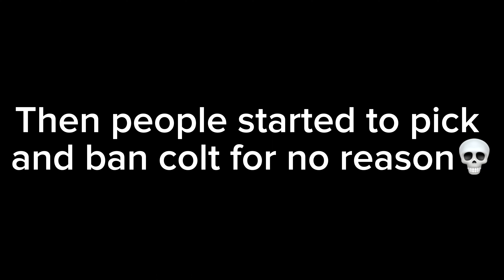From BRONZE To MASTERS Only Colt (With Randoms)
From bronze to masters only colt in ranked

1-2 video/week

In this video you will see my push in ranked only with colt, then some games during my masters push